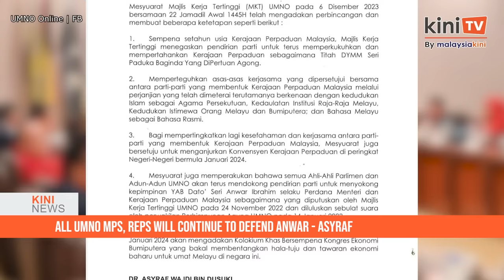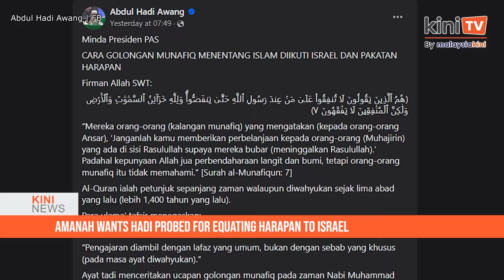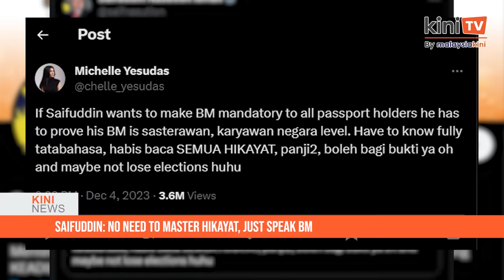KiniNews: Umno sacks Isham Jalil; All Umno MPs, reps will continue to support Anwar, says Asyraf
[KiniNews] The Umno supreme council sacked Isham Jalil from the party last night.

Three sources who attended Umno's supreme council meeting yesterday confirmed the matter with Malaysiakini, saying the decision was made via consensus.

A source said many of Isham's actions breached party rules, including criticising the leadership openly and labelling the party as 'barua DAP' (DAP's lackeys) in his latest statement.

Meanwhile, in a separate story, Umno secretary-general Asyraf Wajdi Dusuki said the party will continue to strengthen and defend the coalition government.

"The supreme council also attests that all (Umno) MPs and assemblypersons will support the party's stance to support the leadership of Anwar Ibrahim as the prime minister, and the leader of the coalition government," he said.